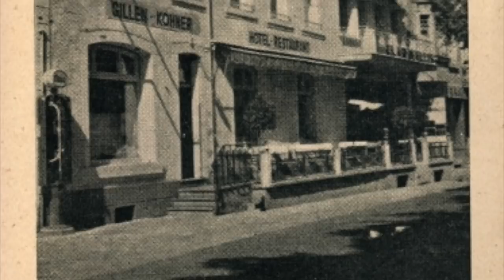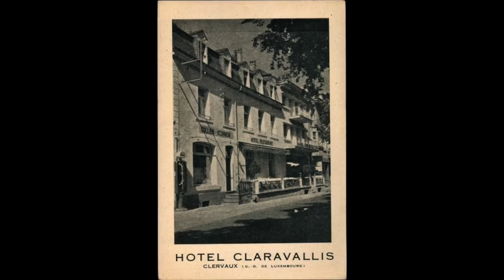Ardennes Alamo 1944 - Last Stand at Clervaux Castle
The last stand at Clervaux Castle, Luxembourg, is not well known, but one of the critical defence actions of the Ardennes Offensive, and a story of great American heroism.